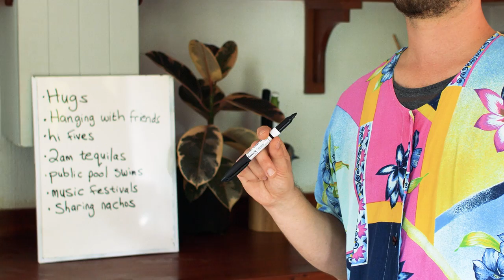Shane Cooper - Learn To Levitate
A story about self-isolation, created during self-isolation.
Written and Directed by Julia Ramsay and Shane Cooper
Filmed and Edited by Julia Ramsay
The album was made in self-isolation on 19 March 2020.